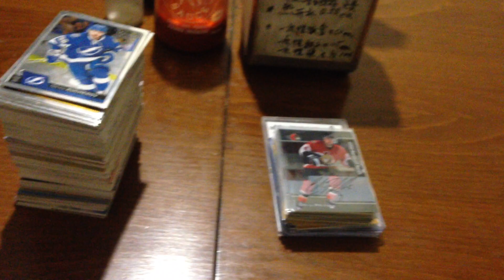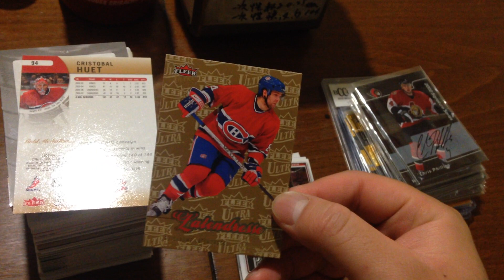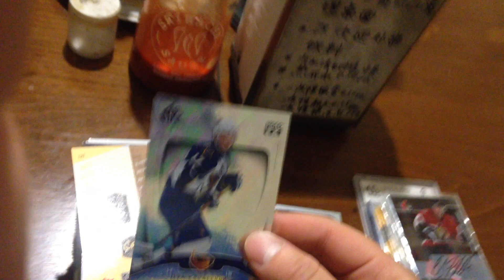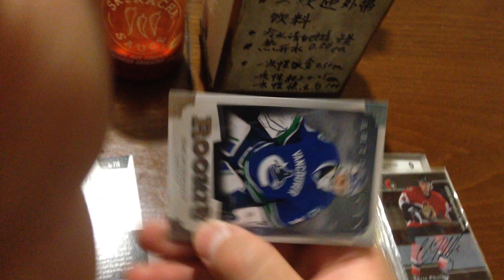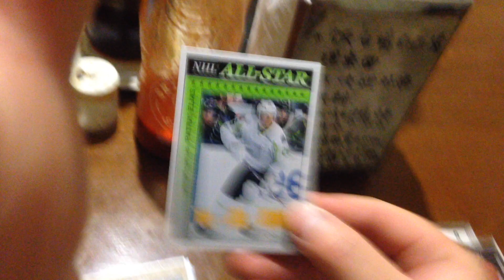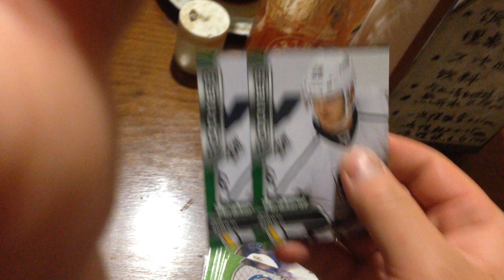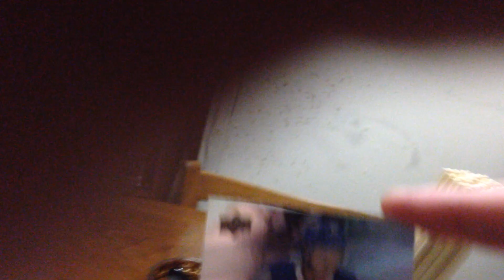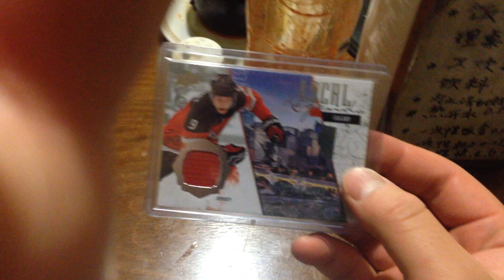Last week's in-person sale from Dartmouth again part 1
Sorry the last bits were cut off!